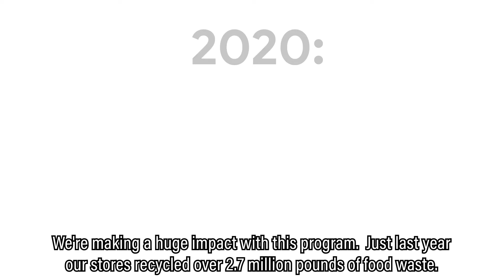Food Waste Recycling Program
Village Super Market is committed to reducing our impact on the environment. Through our recycling partnerships, we've diverted millions of pounds of food waste from landfills and we're doing our part to reduce the creation of methane gas. YOUR ACTIONS have an impact and this video shows you how!